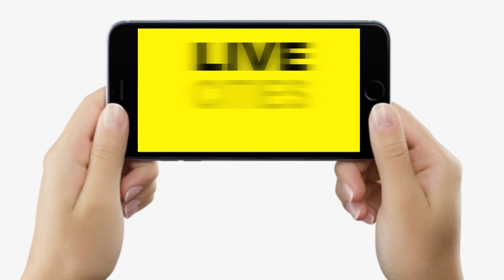Hello Kaun Girl Sneh Upadhya बता रही, यहां तक कैसे पहुंची,कितना मुश्किल था,बोली-बिहारी होने पर गर्व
Hello Kaun Girl Sneh Upadhya बता रही, यहां तक कैसे पहुंची,कितना मुश्किल था, बोली-बिहारी होने पर गर्व... | Bihar News | LiveCities